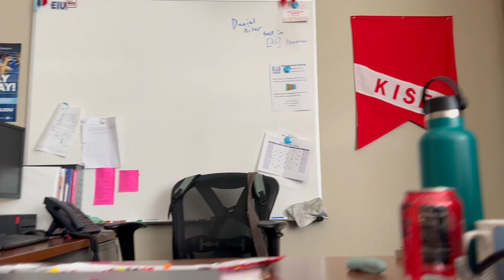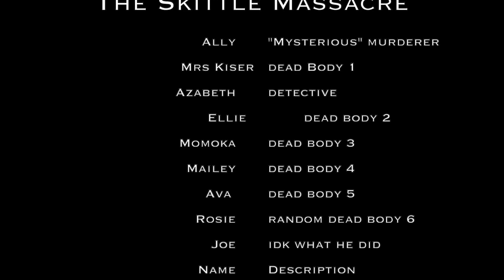THE SKITTLE MASSACRE